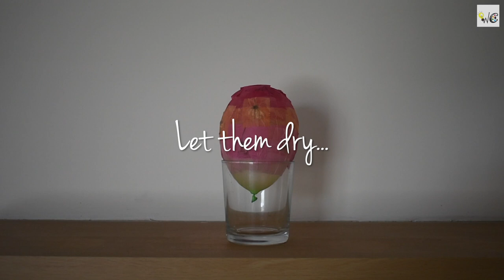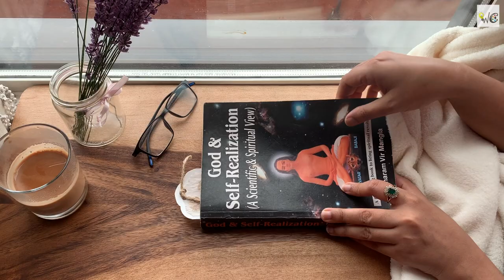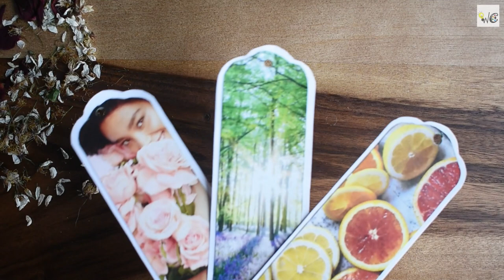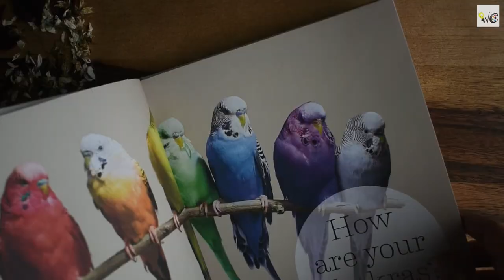How to preserve and use Cherry Blossoms (Sakura) flowers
This mesmerising video is all about Cherry Blossoms (Sakura) flowers from how to dry to how to use it effectively.
These are special flowers, which we are blessed for just 15 days in a year. But here are the ways to keep them with you round the year and use it for your precious things.
1. Tissue paper lantern 1:12
2. Flower pressed bookmarks 5:43
3. Clay embellishment 8:53

Pussy Willows in video is handmade, If you want to try them too.